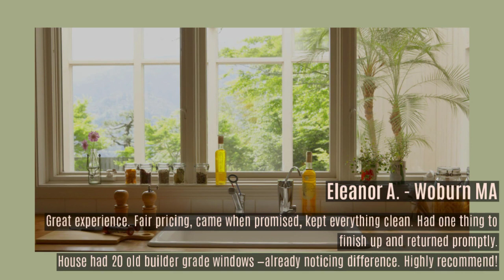Sliding Glass Doors Boston MA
Replacement windows Boston MA. Zen Windows Boston is a Replacement Window Company located in Boston MA.

Like the name implies, Zen offers a new way to buy replacement windows for your home. It's all done online (except the measuring and installing of course) but there is no salesman to come camp out in your kitchen with the 4 or 5 hours sales pitch. With Zen, you just fill out the form online. You'll get a 5 minute call with some questions. You'll be asked to send via email some pictures (if needed) and about 5 minutes later... You have your replacement window quote!  Easy. We at Zen Windows Boston won't even hound you after you get your quote wanting your decision.  This is truly the "Zen" way.

Customer-Driven Design

At Zen Windows Boston, we consider every element of window replacement an important one. We have partnered with high quality manufacturers that share our commitment to excellence, including Soft-Lite, Interstate, Joyce & Alside. We back those products up with highly trained installers with meticulous attention to detail. And should you not be 100% satisfied with your product or service, we offer a guarantee that goes well beyond the industry standard.

Personal Attention

Name: Matt Rotondi
Orangization: Zen Windows Boston LLC
Address: 1500 District Ave., Burlington, MA  01803 United States

Boston MA, window replacement Boston MA, best window replacement company in Boston, windows sales, top rated window company, best window company, patio doors, sliding glass doors, best vinyl replacement windows, double hung, casement, slider doors, slider windows, awning windows